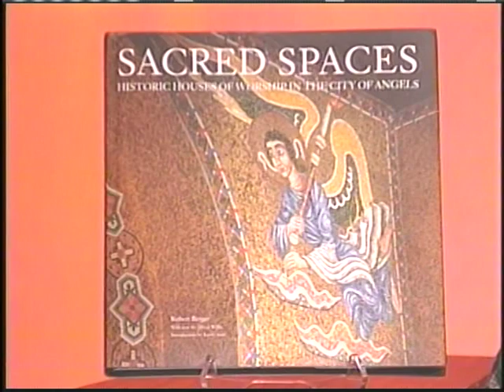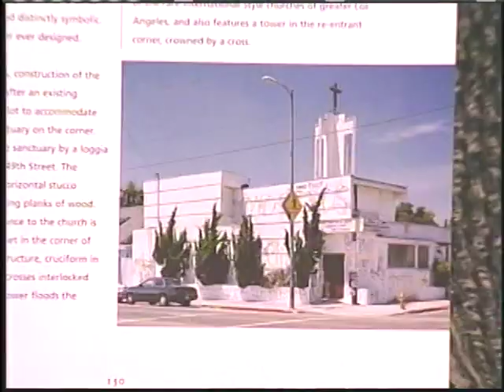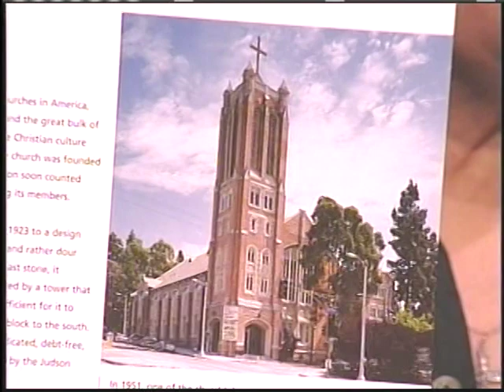Joan Quinn Profiles: Shareen Mitchell and Robert Berger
Joan Quinn interviews actress Shareen Mitchell and photographer/author Robert Berger.  This show was produced January 27th, 2004.